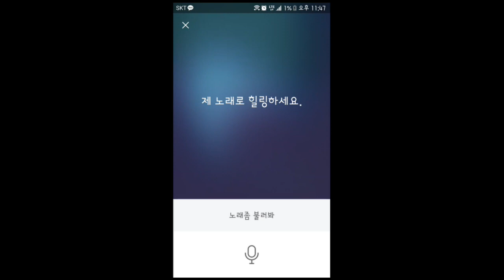네이버 클로바 노래부르기 (Naver Clovar)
네이버 클로바가 노래부르는 영상입니다.